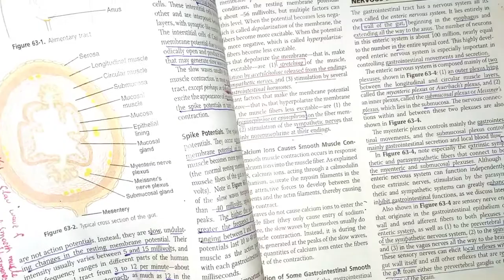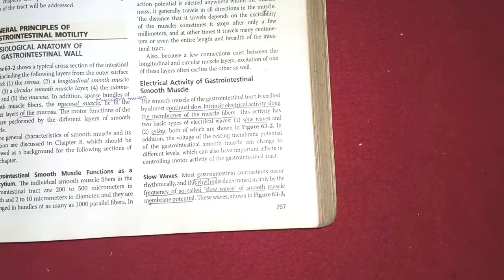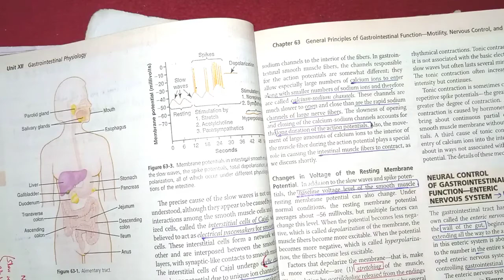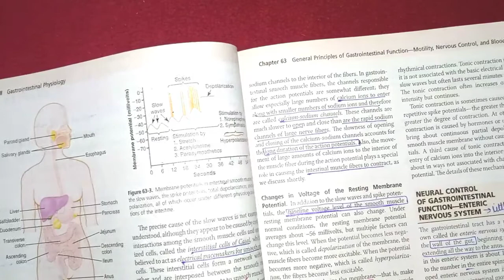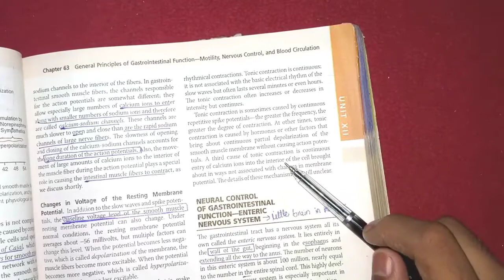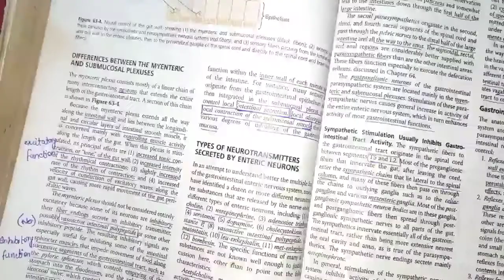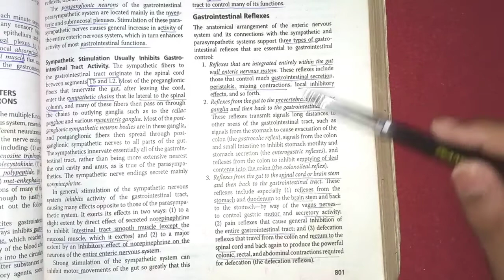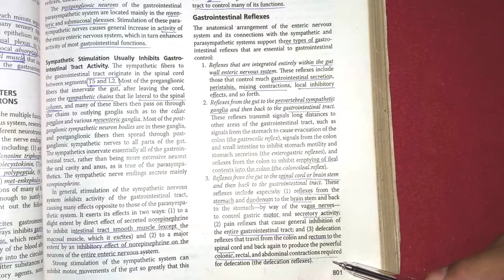Guyton physiology chapter 63 revision || Gastrointestinal physiology || GIT functions and motility